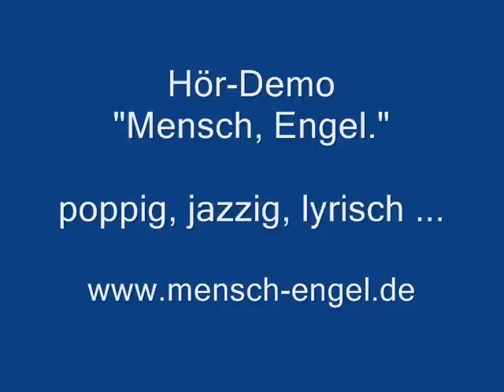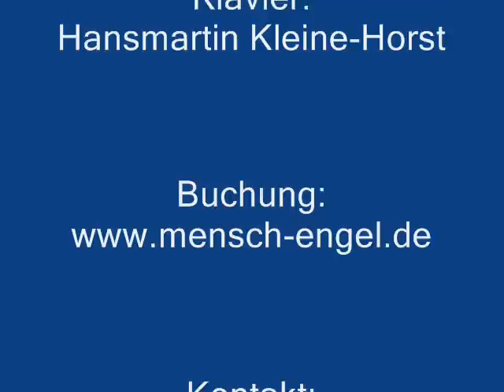Mensch Engel - Hommage an einen Engel - Musik-Lyrik-Programm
Poppig, jazzig, lyrisch -  musikalisch-literarische Hommage an einen Engel! Hördemo des "Mensch, Engel."-Musik-Lyrik-Programms von Schauspielerin, Sängerin und Sprecherin Anne Fink mit ihrem Pianisten Hansmartin Kleine-Horst.